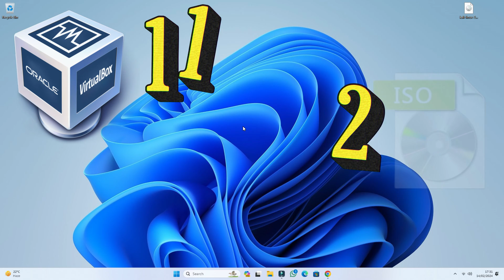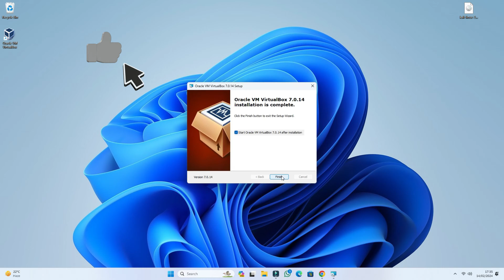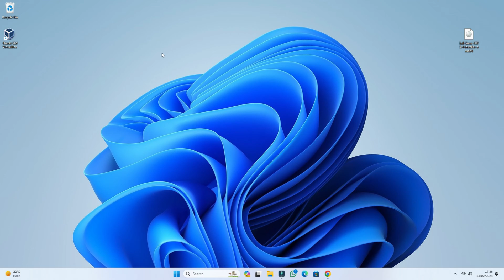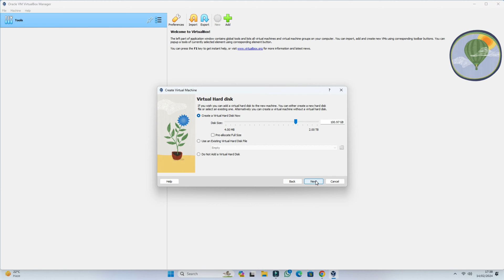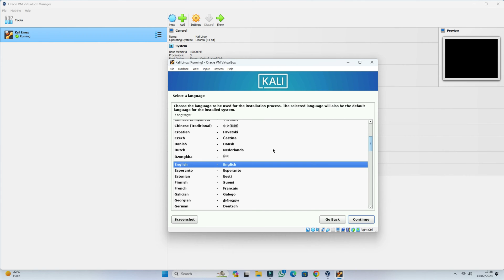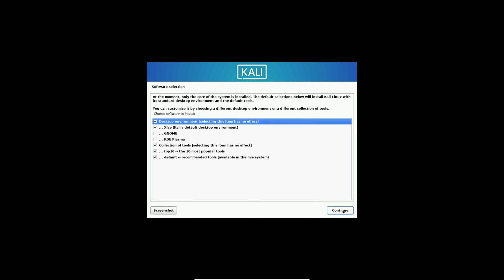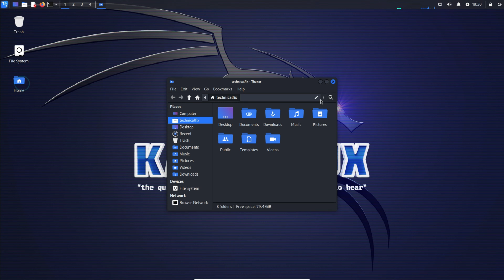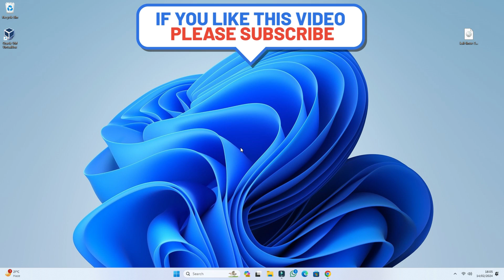How to Install Kali Linux on Windows 11 VirtualBox (2024) | Install Kali Linux on Windows 11 in FREE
How to Install Kali Linux in Windows 11, In today's video we have learned how we can install Kali Linux in Windows 11 using VirtualBox. Kali Linux in Windows 11 can be installed very easily inside the virtualbox, the latest version of Kali Linux which came in 2024 we have installed it inside the virtualbox in Windows 11. If you want to install Kali Linux in your laptop or PC, you are using Windows 10 or Windows 11 in the computer. So with the help of this video you can install Kali Linux operating system in Windows 11 using VirtualBox.

Cover Topic:
how to install kali linux on windows 11 virtualbox